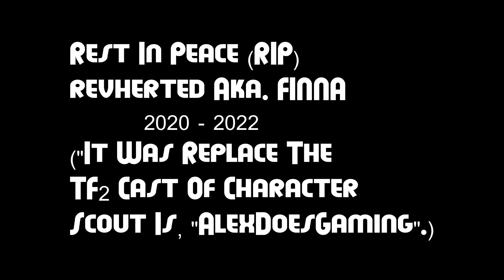[Smexual] SeeS_head_tries_to_secks_with_SooS_bots_in_mah_as.Roblox - A Roblox Animation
Hey EveryHD, I Tried Not To Make A Inappropriate Roblox Animation Because, I Use Ketchup Bottle Sauce Because It's Just For Fun For The Under Age Viewers. So Enjoy The Video! [Btw, Rest In Peace (RIP) Revherted Aka. FINNA, 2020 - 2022. ("He's Quitting Youtube Forever Because, It Was Replaced The TF2 Cast Of Character Scout Is... AlexDoesGaming".] So Goodbye, FINNA.)

Warning: This Video Contains: Mild Bad Language, Loud Noises, Tiny Flashing Lights, and Mild Explosion Effects. You Have Been Warned.

Featured Appearance Characters In The Scenes:
-OrdinarilyReal (OrdinarilyReal From: Youtube & Roblox)
-Faavase (Himself)
-ItsMrPukey (MrPukey From: Youtube & Roblox)
-HappyGuy2136 (Eggcredible Egg From: Youtube & Roblox)
-AlexDoesGaming (Himself)

Method Steps:
Step 1: Following Me On R If You Have A R Account
Step 2: Join My R Group And Support To Chat On Walls When You Need Anything If You Have A R Account
Step 3: Following Me On Twitter If You Have A Twitter Account
Step 5: Check Out On My Deviantart To See More Fanarts If You Have A Deviantart Account

NO BAD WORDS IN THIS VIDEO BUT JUST CLEAN! No Bad Swearing Language In This Video, We Will Put The Dolphin Noises Like Spongebob, It's Better Than The Beep Nosies.